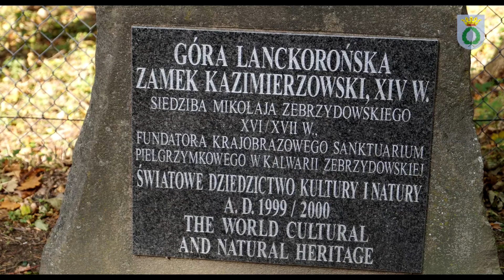Zamek Lanckoroński nowe oblicze